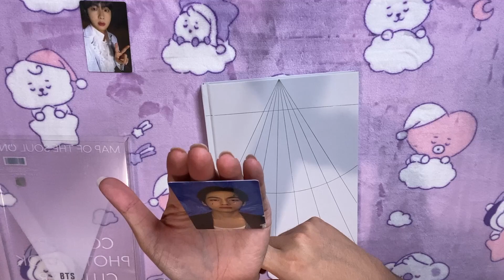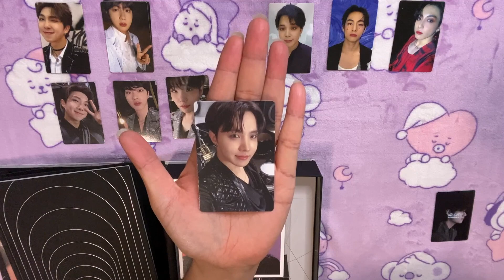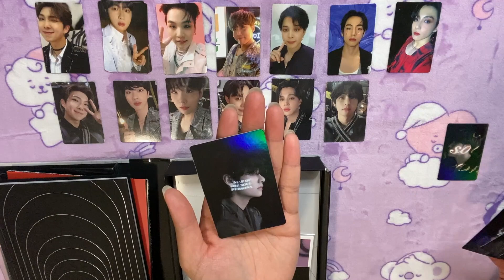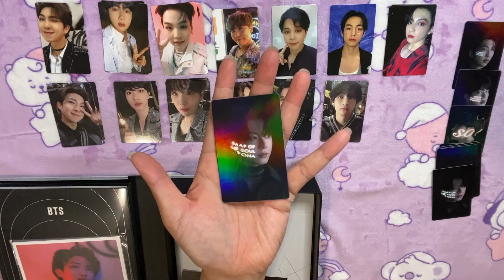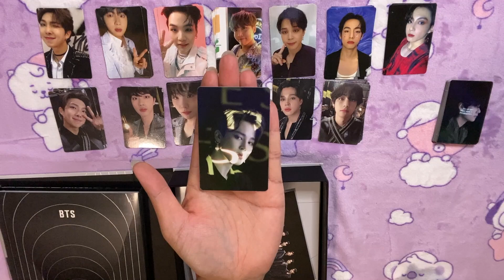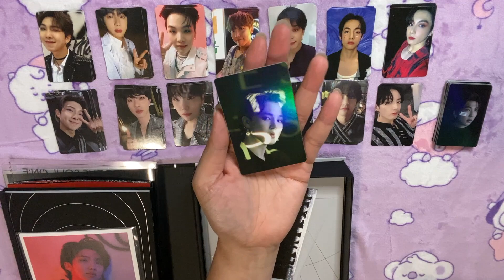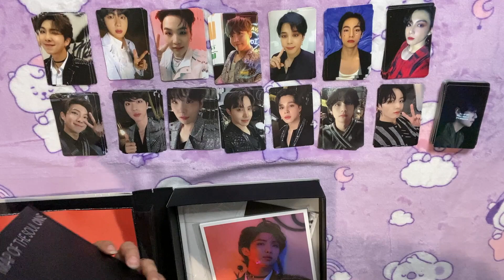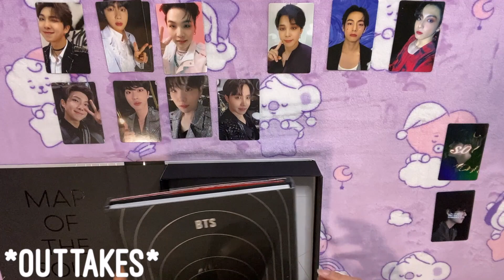BTS MOTS CONCEPT PHOTOBOOK PC PULLS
I'm a Canadian BTS GOM (Group Order Manager)

I make videos to showcase all the different merchandise that comes and goes.
In hopes to allow current and and new ARMY to live vicariously through me and what
I get to see on a daily basis. Honestly, there's always something new and exciting!

Be sure to leave a LIKE so that I know you're enjoying my content.
I really hope everyone enjoys looking at all these goodies!

💜IPURPLEYOU💜

Music
Stay Gold Piano